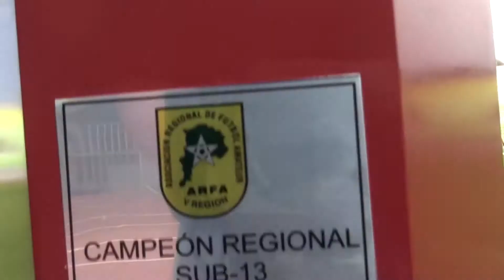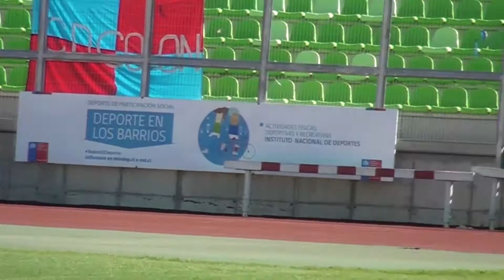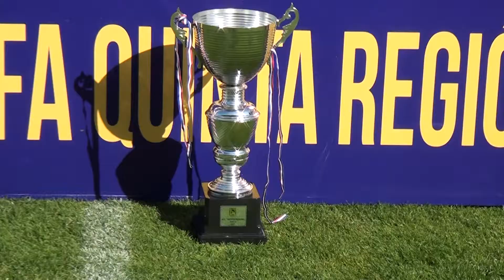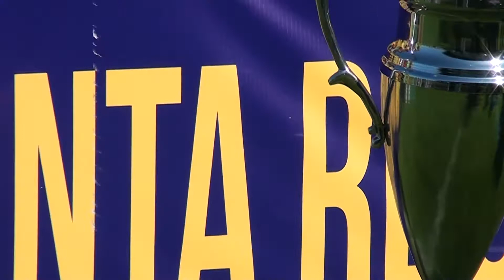FINAL SUB 13 ARFA V REGION